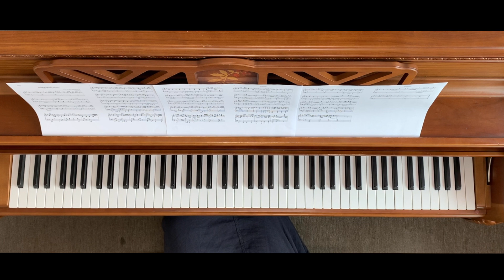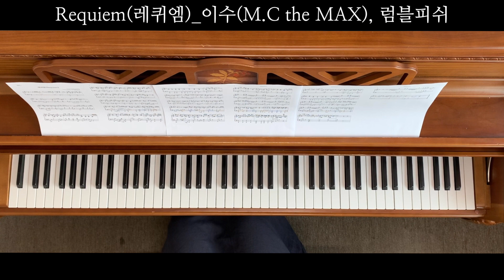Requiem(레퀴엠)_이수(M.C the MAX), 럼블피쉬 piano cover 피아노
​원곡은 Angela Aki의 孤獨のカケラ(kodoku no kakera) 입니다
(번안곡 입니다)